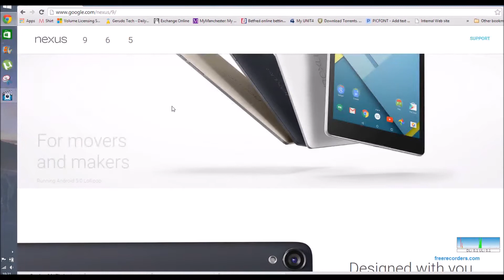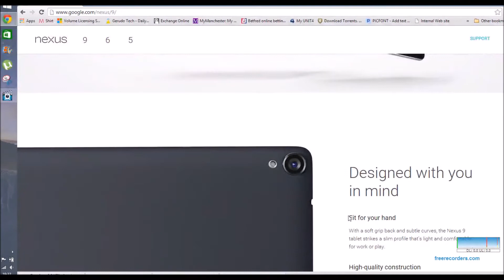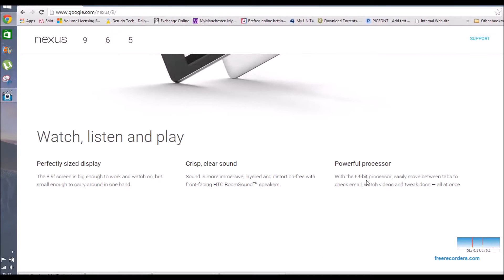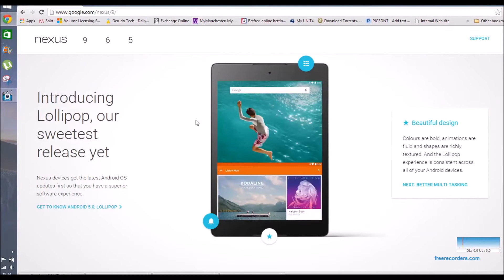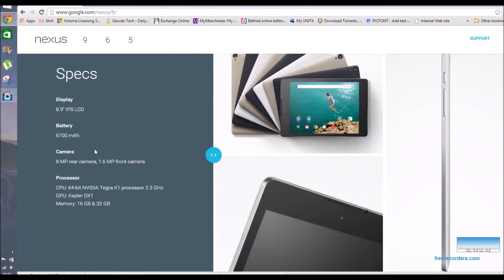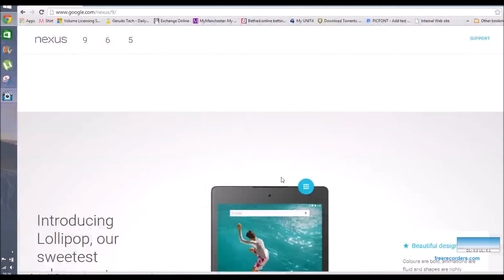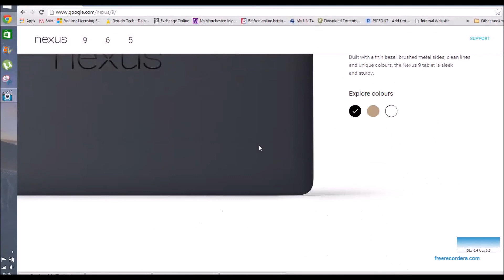HTC Nexus 9 Unveiled - Is it too small?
Surface Pro 3 competitor.